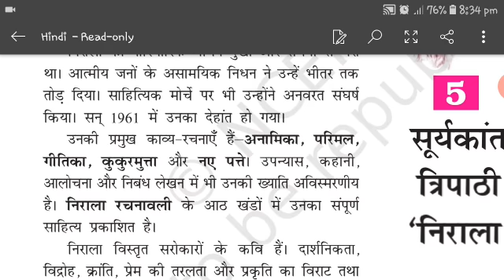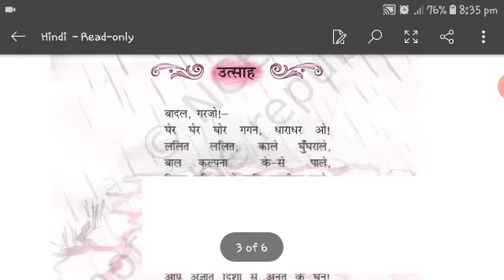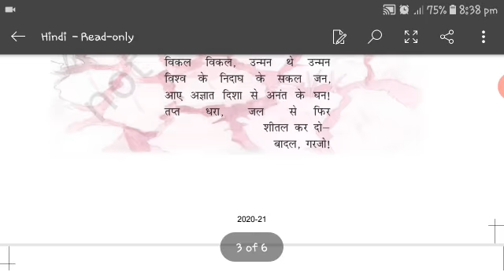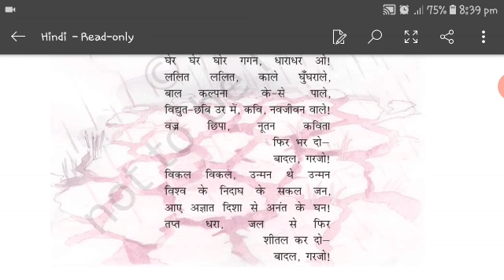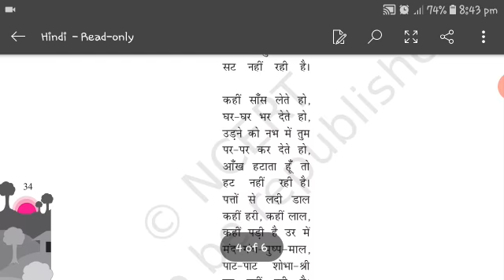कक्षा 10,उत्साह ,अट नहीं रही है